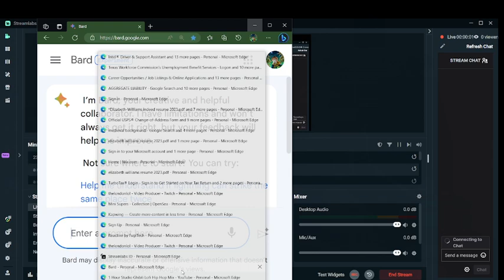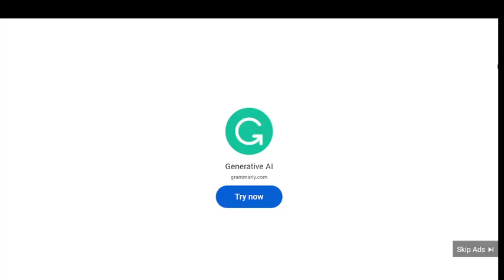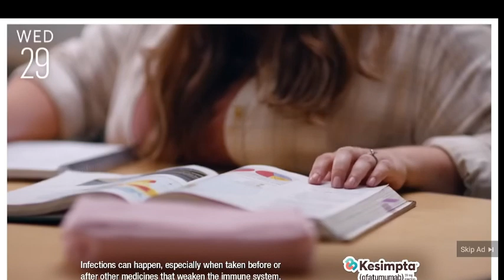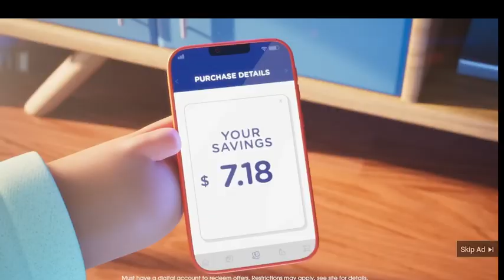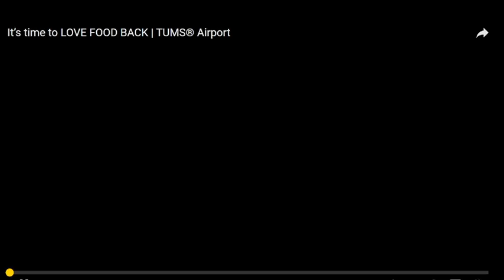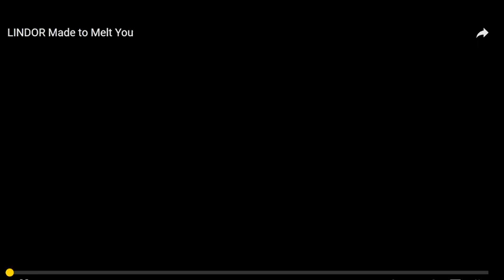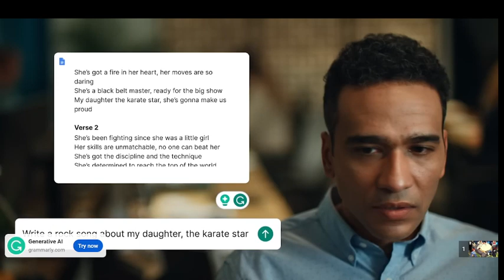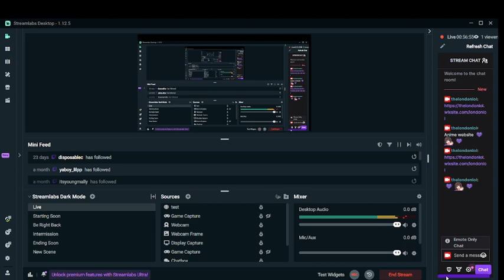studio ghibli lofi